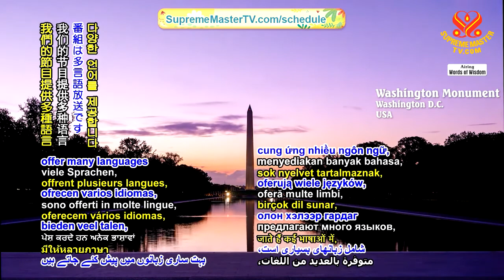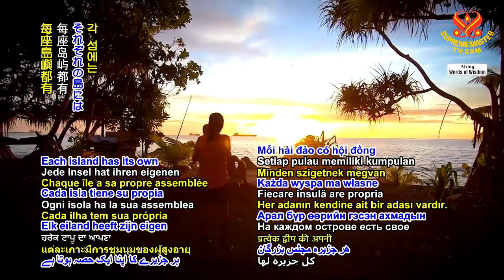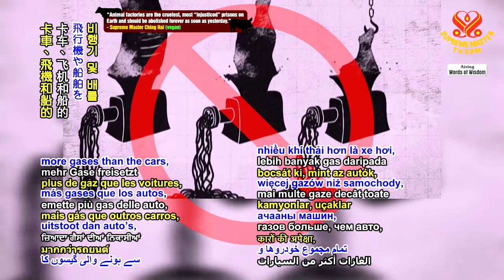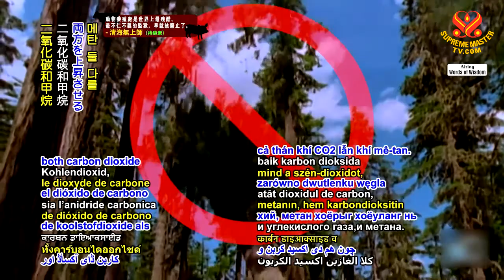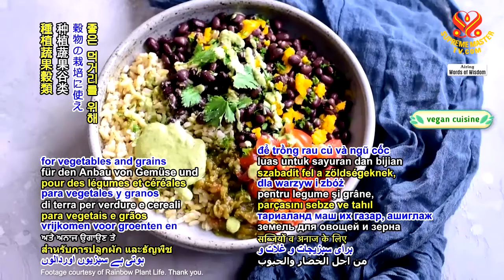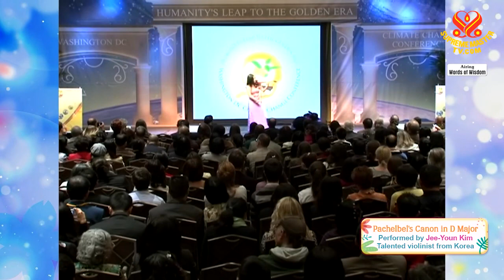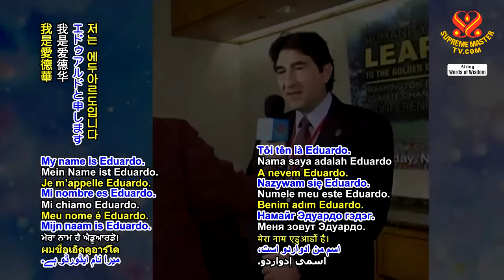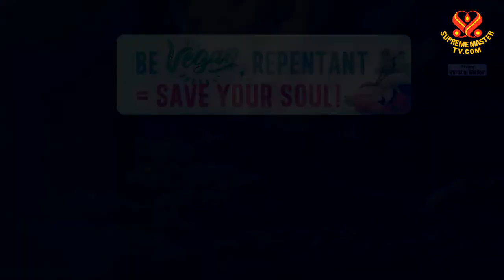1310 WOW Humanity's Leap to the Golden Era: Washington, D.C., Climate Change Conference p3o17 6m